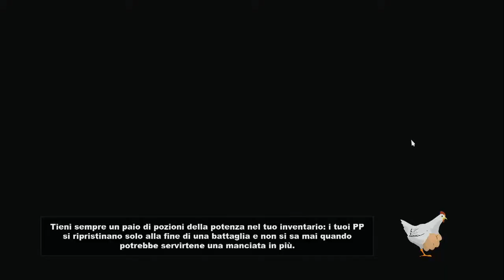south park 14 - Il Comandante Coglionazzo attacca la scuola !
Completo la missione recluta nuovi alleati con la mia proclamazione a Comandante Coglionazzo ed inizio la Quest attacca la scuola dove dovro' combattere gli elfi.